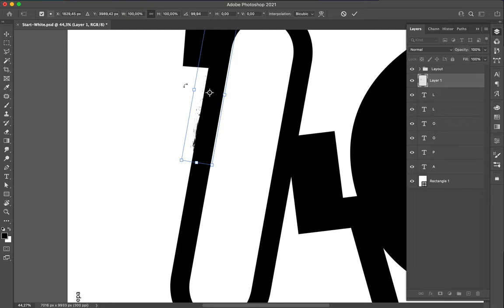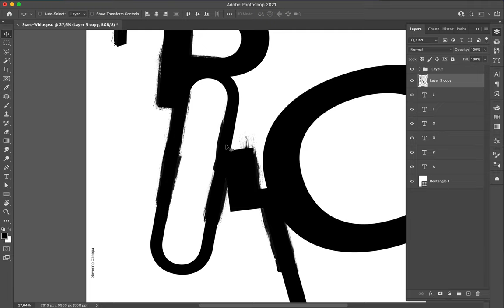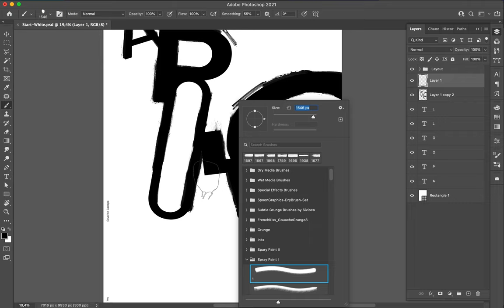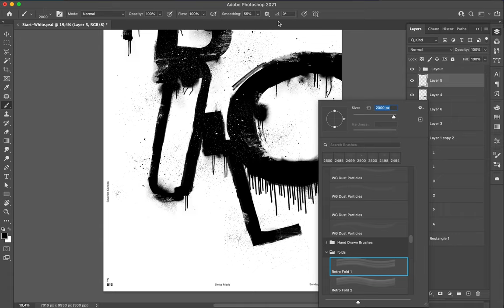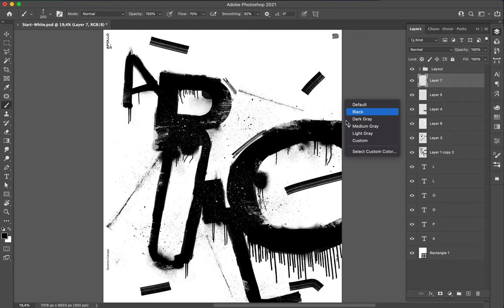Poster Speed Art #815 Apollo Dust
I am exploiting the possibilities of this style too much, and I know it. I promise that I will change my style soon.